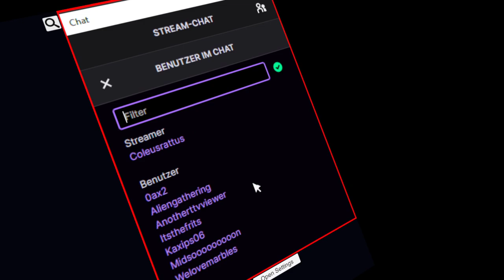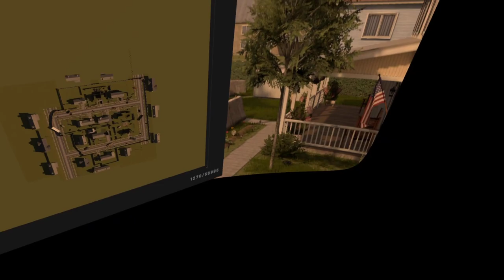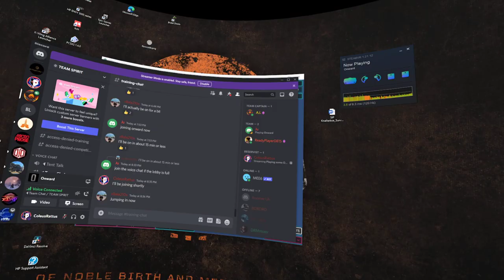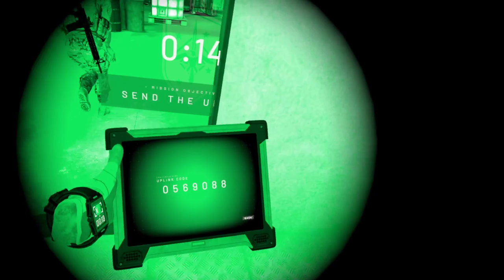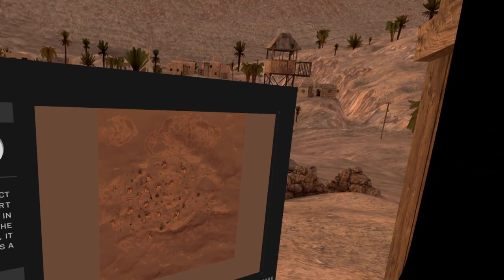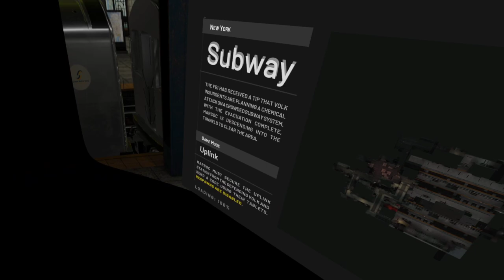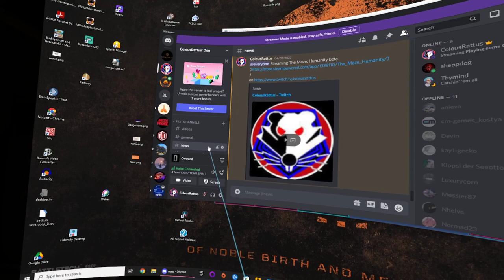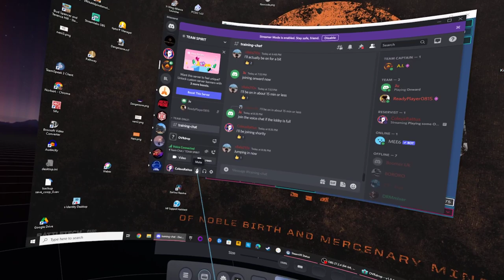Playing some Onward VR 14.04.